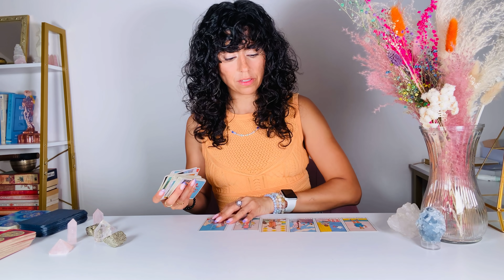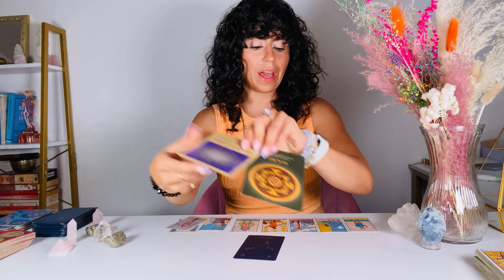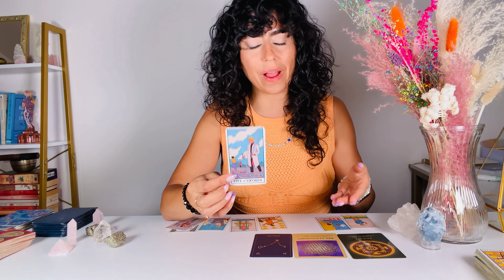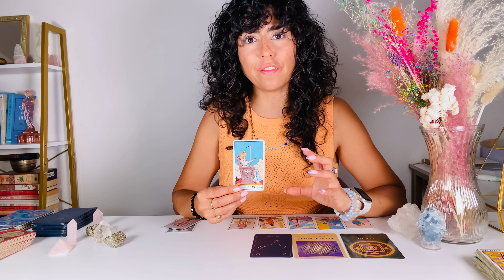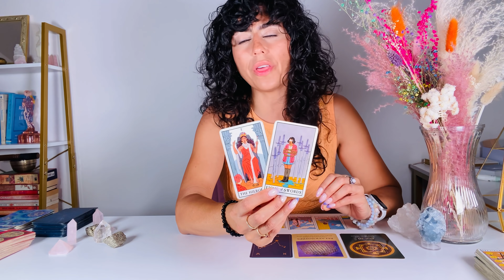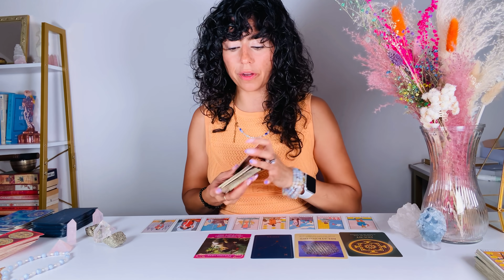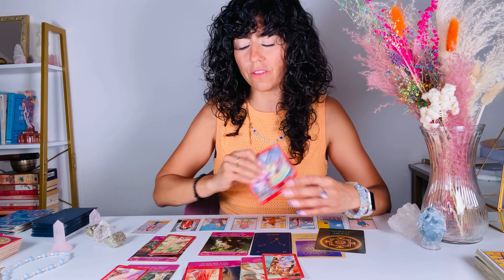CAPRICORN | O.M.G! SPOOKY READING! THIS IS A URGENT MSG! | SEPT. 7TH - 14TH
Hey CAPRICORN welcome to your SEPT. 7TH - 14TH TAROT READING. This may resonate with you if you have CAPRICORN Sun, Moon, rising and Venus. CAPRICORN, in SEPTEMBER O.M.G! SPOOKY READING! THIS IS A URGENT MSG!

DECKS I USE:

✨Moonchild Tarot
✨Shadowscapes Tarot